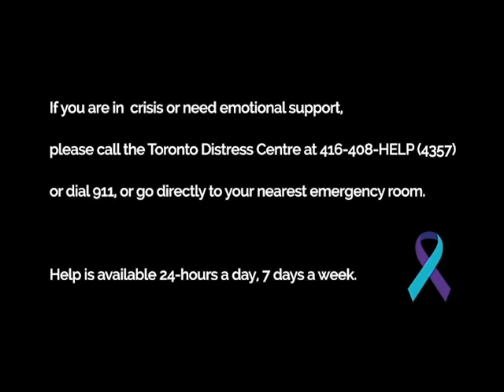George Smitherman talks suicide prevention with CBC's Carole MacNeil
George Smitherman discusses the deeply personal issue of suicide and suicide prevention on CBC with Carole MacNeil.